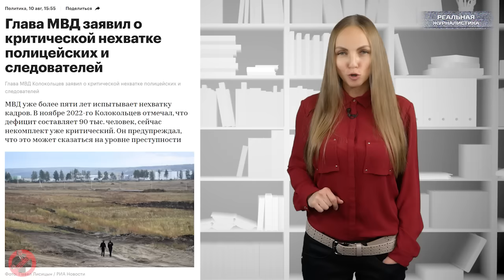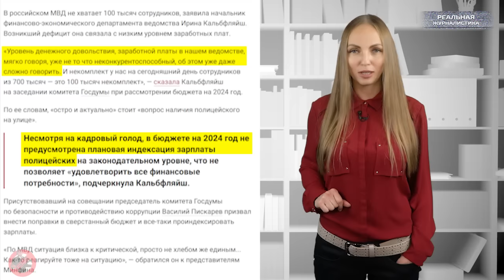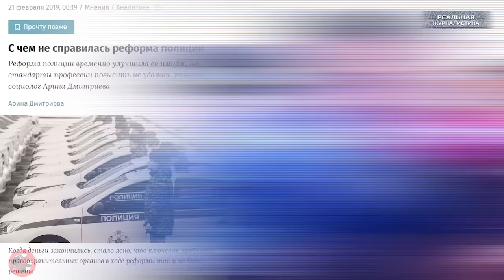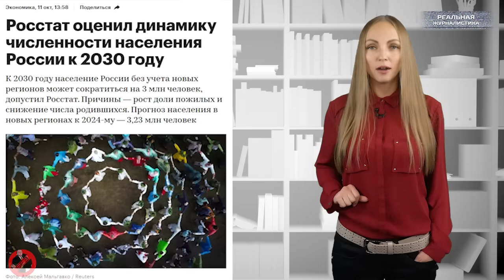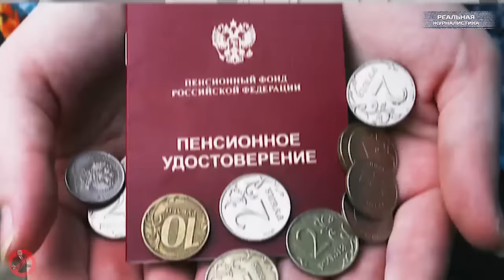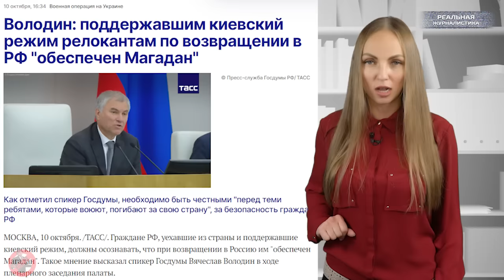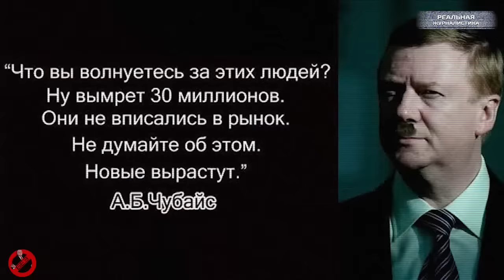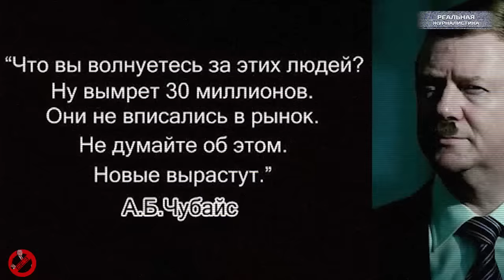РОССИЯ НЕ ДЛЯ РУССКИХ: к 2030 году нас останется 120 миллионов | Полиция все?МВД РФ разваливается..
Население России без учета «новых регионов» может сократиться к 2030 году, спрогнозировал Росстат. Численность населения в этом случае упадет до минимума. Среди причин Росстат отметил увеличение доли пожилых людей и снижение рождаемости. Ой, а что случилось?
Это спецпроект "Реальной журналистики",  программа "Вести БЕЗ Киселева", подводим итоги уходящей недели прямо сейчас.